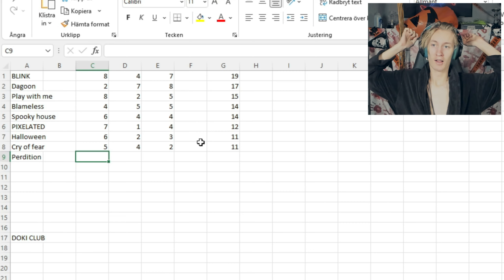WORST GAME OF SPOOKTOBER? (Perdition)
Is this the lowest scoring grade of spooktober??

Welcome back ladies and gentlemen! Today, we play a game, which isn't really horror, but apparently was good in that genre.. Anyways, we will play it, and review it, and until next time, fly high!

/Potigame